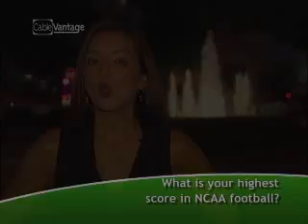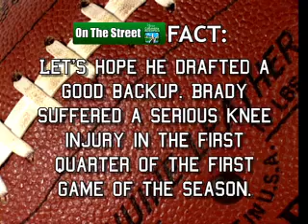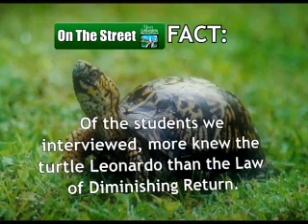On The Street: College Edition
The college students are back in Columbia, and so is Giovanna! Our sixth episode is all about college life, humor and oh yea... education.